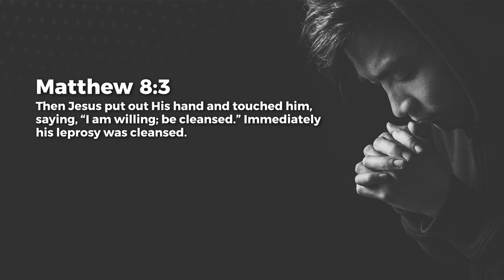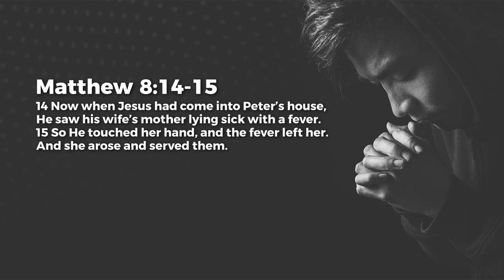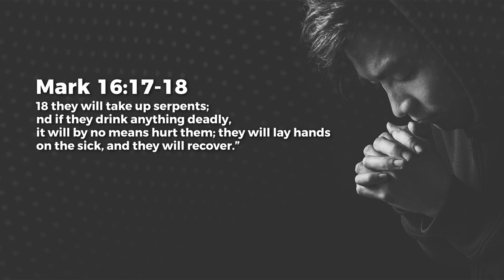The Laying On Of Hands - Jeyakumar Isaiah | Daily Devotion, September 07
Today's Daily Devotional: The Laying On Of Hands